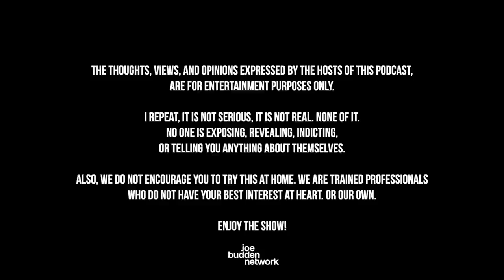Patreon EXCLUSIVE | Smooth Operator feat. Symba | The Joe Budden Podcast